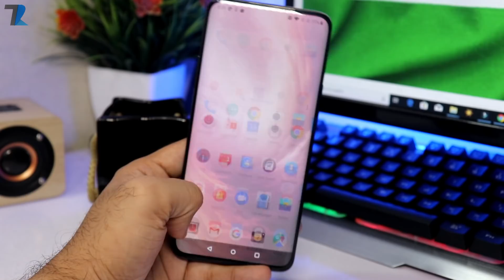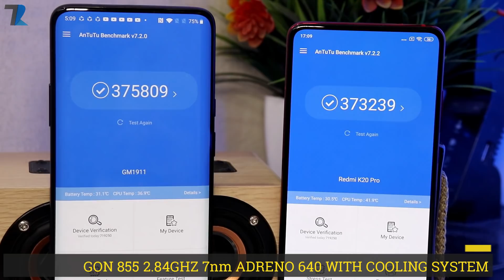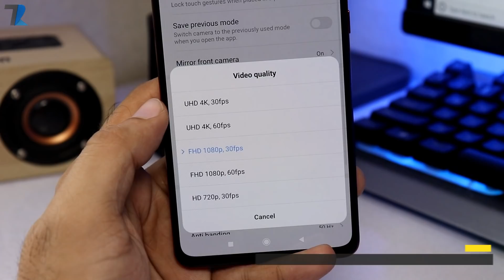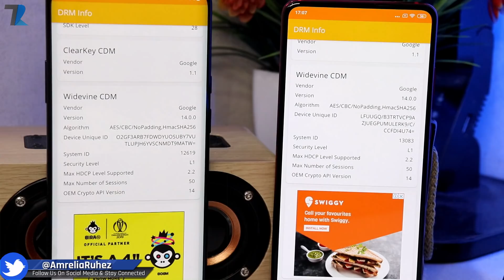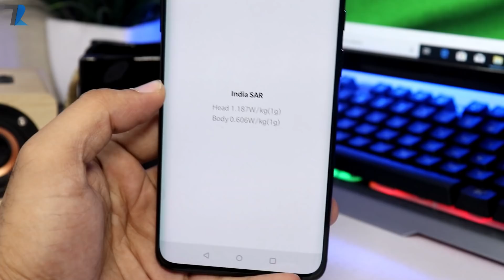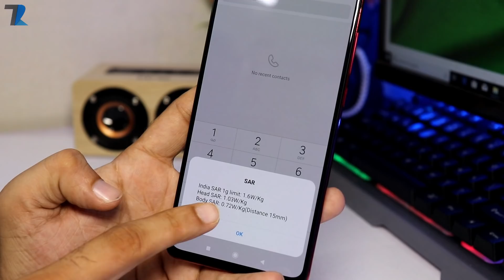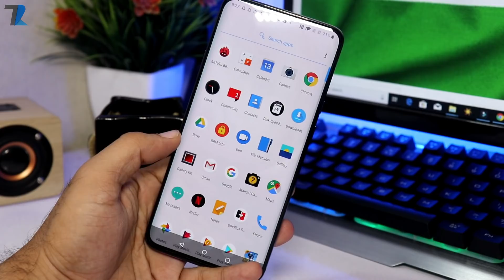Redmi K20 Pro vs Oneplus 7 Pro - Camera,Performance,Display,Battery,Design & More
Hello Dosto is video me maine aap logo ko Redmi K20 Pro aur Oneplus 7 Pro ke beech me ek full comparison diya hu...Redmi K20 Pro haal hi me India me launch hua hai aur Xiaomi Oneplus ko kaafi baar troll kar chuka hai toh maine socha aap logo ko Redmi K20 Pro aur Oneplus 7 Pro ka ek Comparison de hi deta hu..Umeed hai aapko video pasand aayegi..